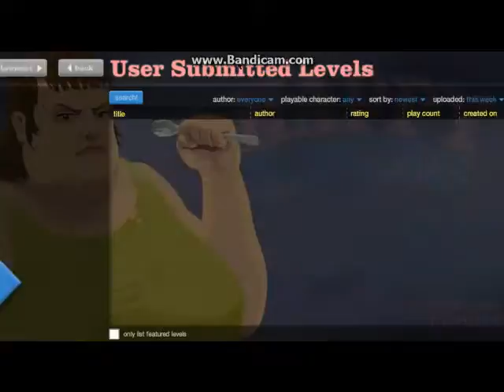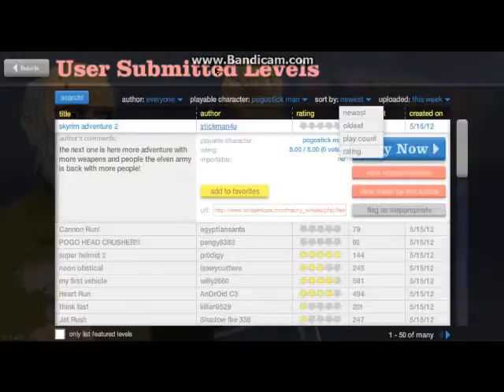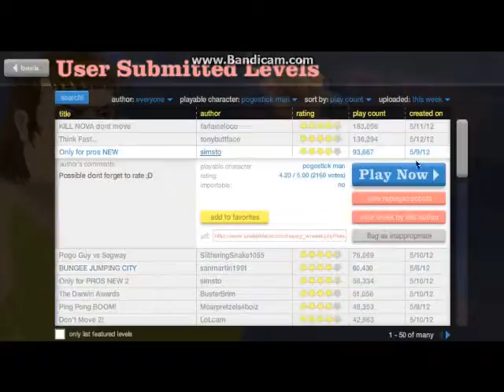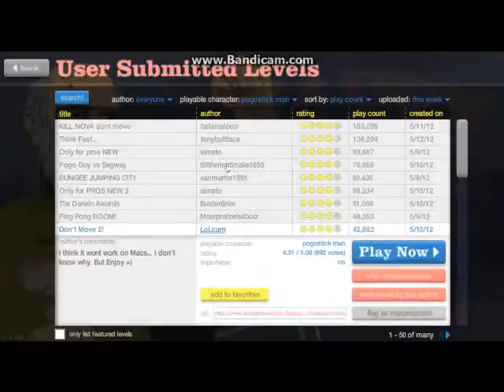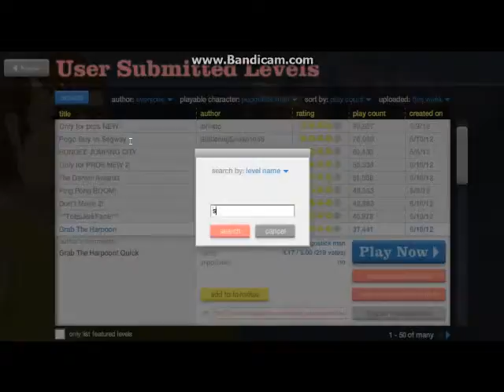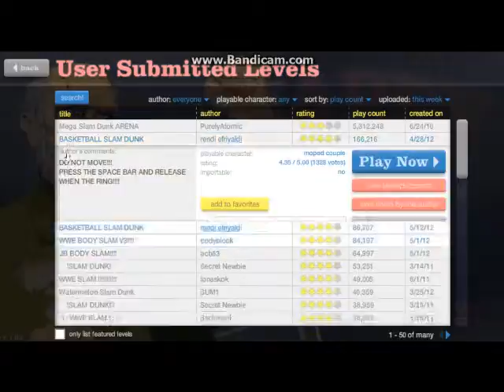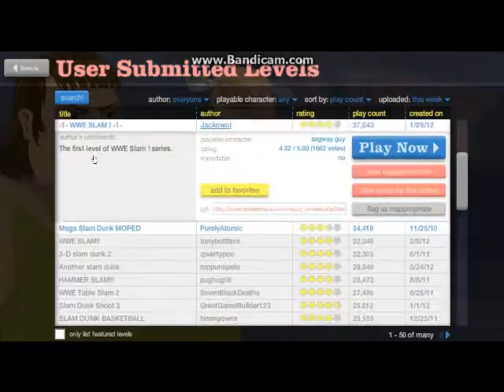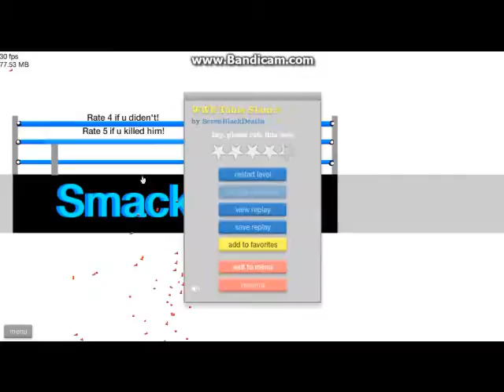Happy Wheels: Ep: 6 POGO MAN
New guy and i try him out along w/ some WWE wrestling in it too